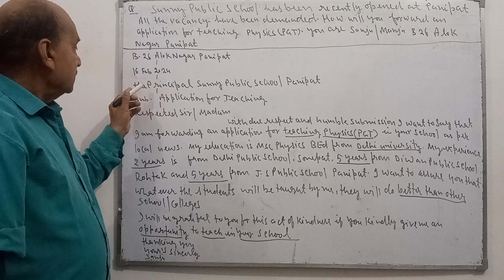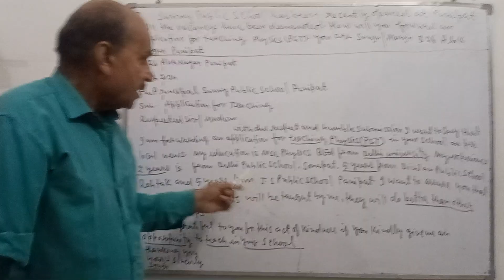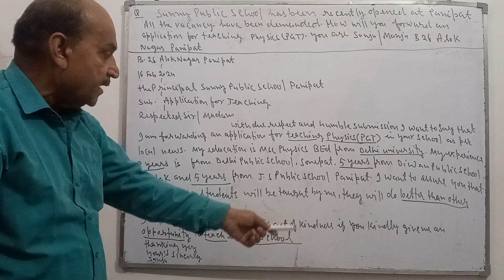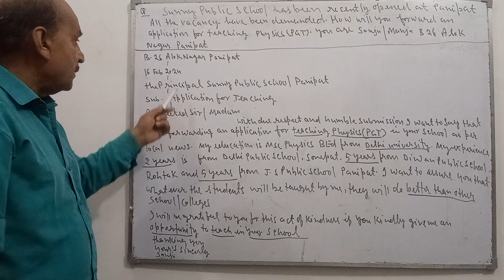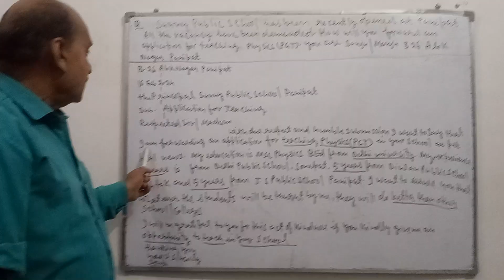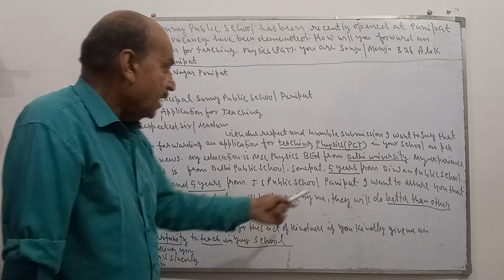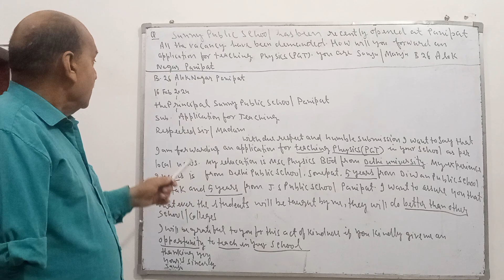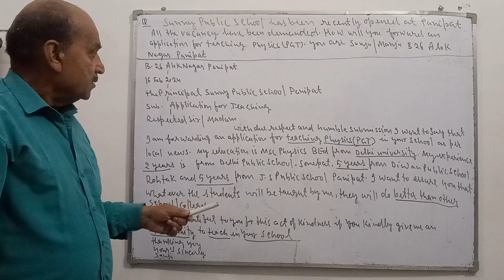How to write a letter